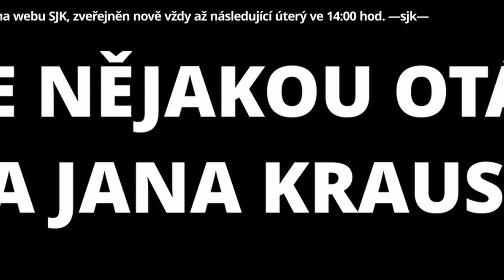Otázky - Jan Bendig - Show Jana Krause 3. 3. 2021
Hosté: Herečka a režisér Veronika a Biser Arichtevovi, zpěvák Jan Bendig a sexuoložka Petra Sejbalová.

👉 PODPOŘTE EMILA! 😉